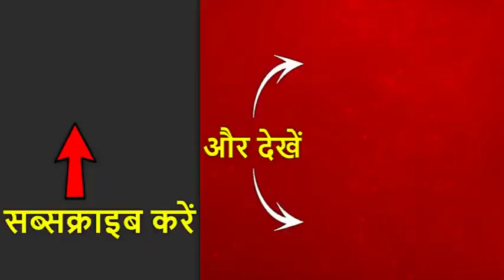लंदन के मैडम तुसाद म्यूजियम में लगा विराट कोहली का पुतला, देखिए वर्ल्ड कप से जुड़ी हर बड़ी खबर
लंदन के मैडम तुसाद म्यूजियम में विराट कोहली का मोम का पुतला खास वर्ल्ड कप के लिए लगाया गया है . इस पुतले की खास बात ये है कि विराट ने इसके लिए अपना बल्ला , ग्लव्स और जूते दिए हैं . वर्ल्ड कप के बाद विराट का ये पुतला म्यूजियम से हटा लिया जाएगा.
ऑस्ट्रेलिया के स्पिनर एडम जम्पा को ICC ने फटकार लगाई है. दरअसल जम्पा गुरुवार को वेस्टइंडीज के खिलाफ मैच में गाली गलौच करते हुए पाए गए थे.
देखिए वर्ल्ड कप से जुड़ी हर बड़ी खबर